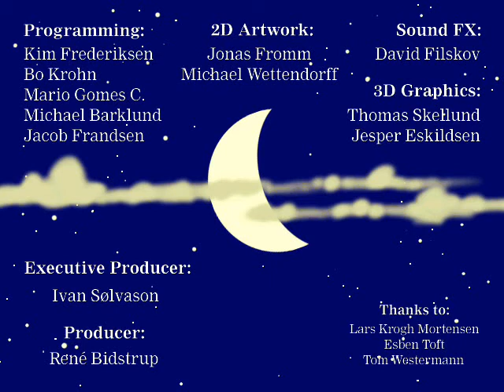A Jugar con Hugo de Navidad PC Final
Final del juego de navidad de Hugo.
¡Feliz Navidad!